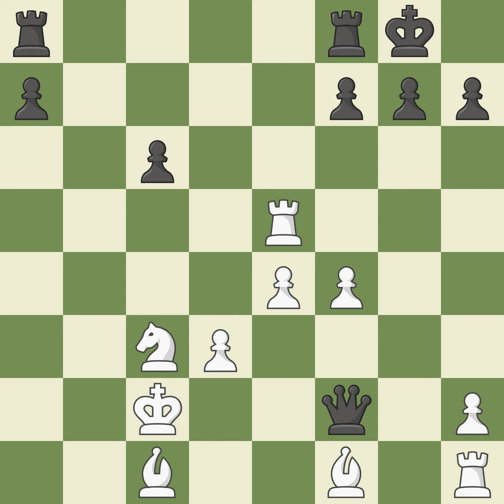Sicilian Defense: Open, Pelikán and Sveshnikov, Peresypkin's Sacrifice Variation,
Sicilian Defense: Open, Pelikán and Sveshnikov, Peresypkin's Sacrifice Variation,  Event It (cat.12),Site Griesheim (Germany),Date 2002,Round 4,White Naiditsch Arkadij (GER),Black Jakubiec Artur (POL),Result 1/2-1/2,ECO B33,WhiteElo 2585,BlackElo 2532,Annotator I